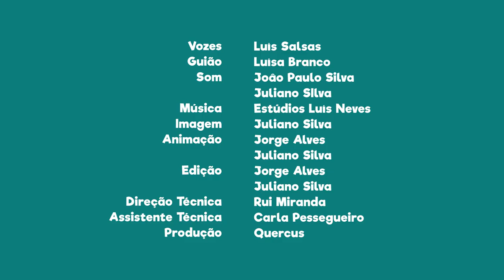FNT10E04 - PN do Tejo Internacional: três habitats prioritários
Sabias que nesta área protegida existem três habitats considerados prioritários?